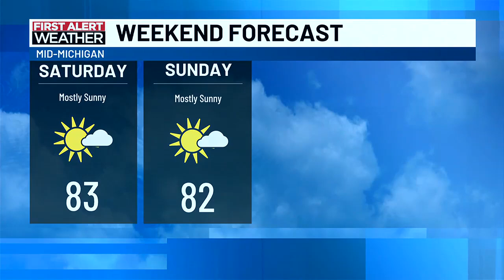TV5 News Update: Wednesday evening, July 17